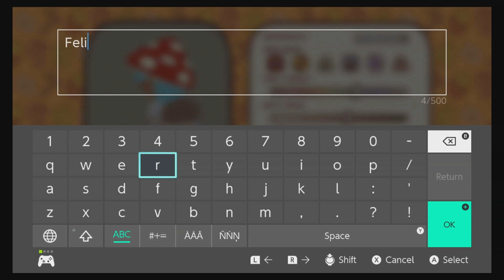Press Any Button: A Video Game Podcast Episode 66 Mail Time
Nicky, Eric, and special guest Brittany Keenan get cozy and deliver the latest 'goss' to forest animals in the game, Mail Time. Mail Time is a cottagecore adventure game developed by Appelmoes Games, published by Freedom Games, and released in 2023 for Windows, Mac, PS4, PS5, and Nintendo Switch.  You’re a fresh-on-the-job Mail Scout on track to complete your very first mail delivery! Glide, jump and talk your way through the Grumblewood Grove on your way to deliver the letter and become a full-fledged Mail Scout!

Press Any Button hosts Nicky (a new gamer) and Eric (a lifetime gamer) are a married couple who both love video games. For every video game they will discuss its past (history of the game, developers story, and fun facts), present (game play, game review and strategy), and future (will there be a sequel?? A movie?)  BUT WAIT THERE’S MORE… Every game also comes with a challenge presented by the host that chose the game. If the challenge is not completed then whoever failed has to do a video game rap! So if you want to learn more about video games, hear some nerdy video game raps, or just have a good time this is the podcast for you. We try to cover all types of video games including: Retro and New video games Playstation, Nintendo, Xbox, Sega, and PC games Any and all genres including RPG, Simulation, Beat em up, platforming, mystery, first person shooter, sandbox, puzzle, action adventure, etc.

Credits:
Nicky Smith
Eric Luedtke
Special guest: Brittany Keenan